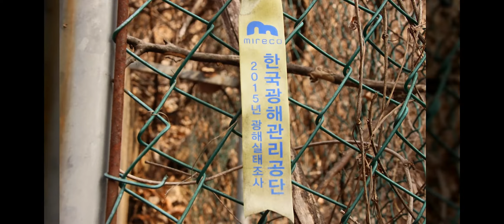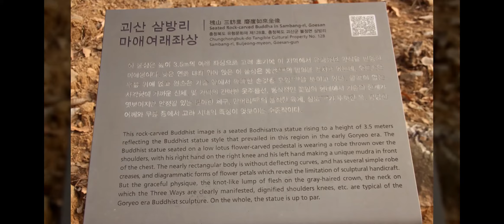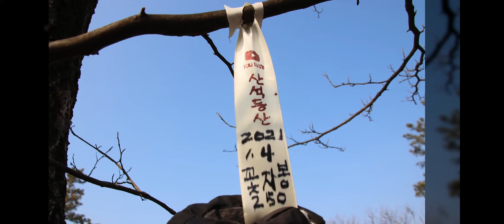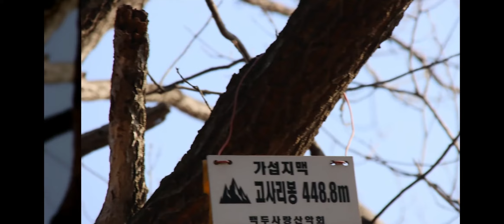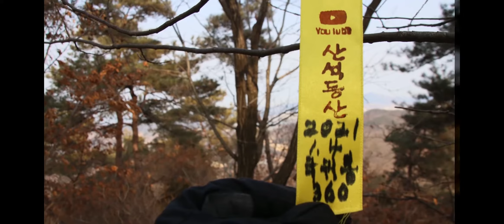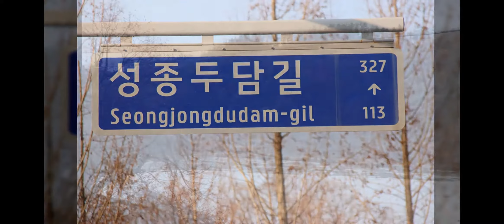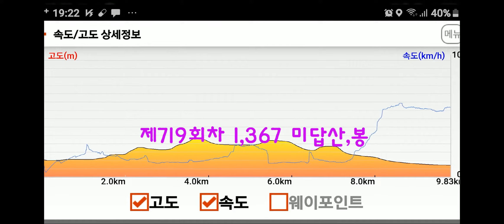꽃자봉 고사리봉 국귀봉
이 동영상은 2021_01_04일 충북 괴산군 불정면, 충주시 대소원면 꽃자봉(250) 들머리  괴산군 불정면 삼방삼거리 마애불, 고사리봉(449), 국귀봉(360) 날머리 충주시 대소원면 성종두담길80 중원대로 성종1구 정류장 9.83km 5시간 7분 스냅촬영으로 만들었습니다.